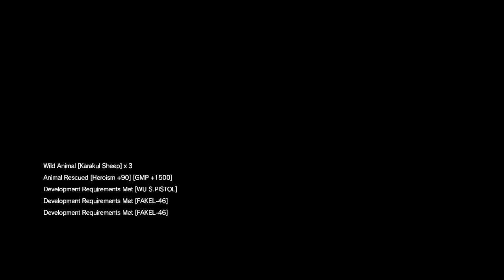MGS5 XFX r9 280x gpu test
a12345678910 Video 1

Game: METAL GEAR SOLID V  THE PHANTOM PAIN
Author: raptrguest6p1oqvvx